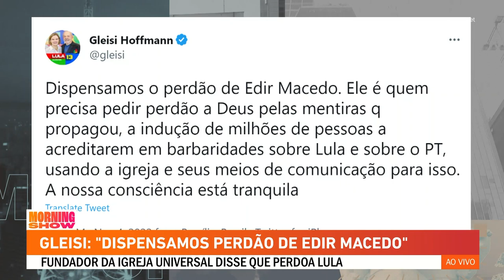“Dispensamos o perdão de Edir Macedo”, diz Gleisi Hoffmann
A deputada federal Gleisi Hoffmann, presidente do PT, foi ao Twitter rebater o bispo Edir Macedo, um dos líderes da Igreja Universal do Reino de Deus, que sugeriu aos fiéis que perdoem o presidente eleito Luiz Inácio Lula da Silva (PT). Assista ao Morning Show completo